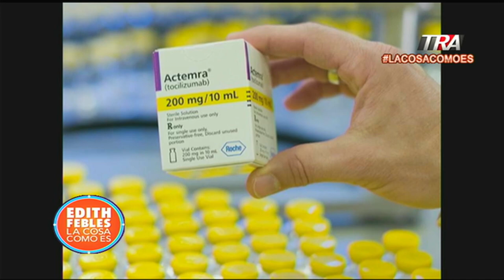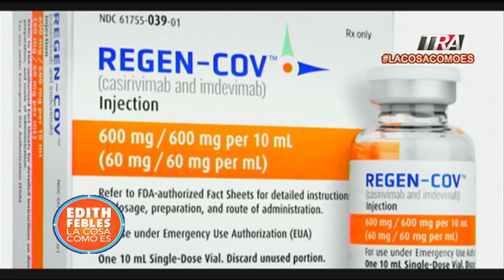Medicamento de alto costo que para el público son gratuitos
Canal Oficial Periodista Edith Febles